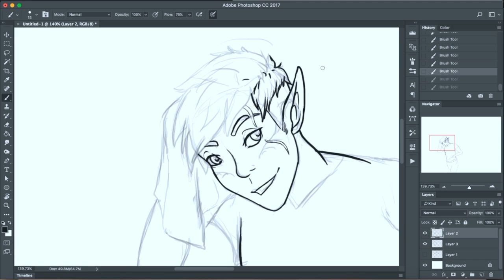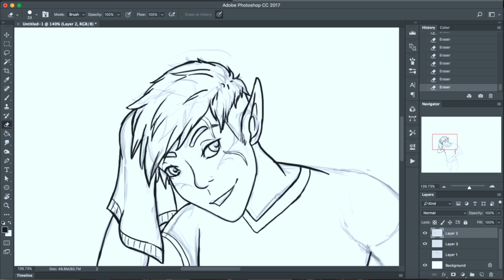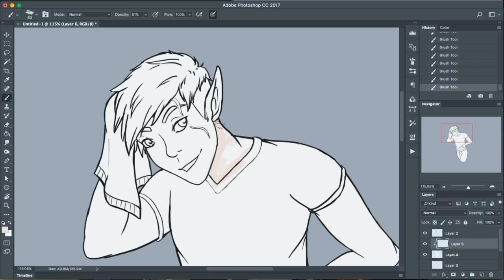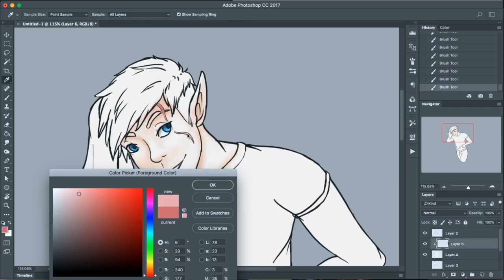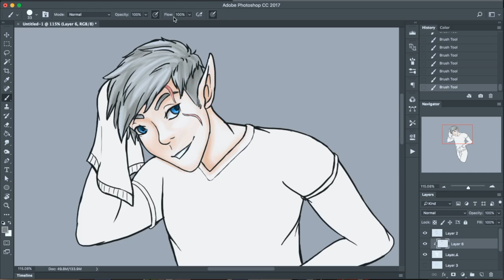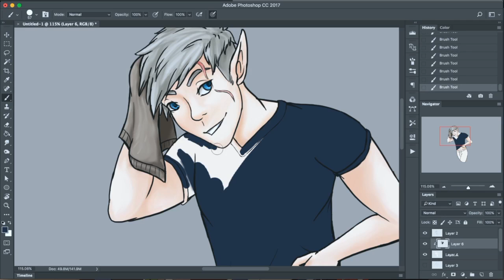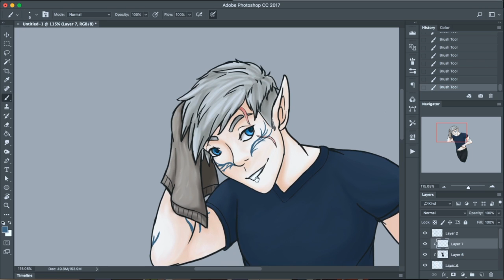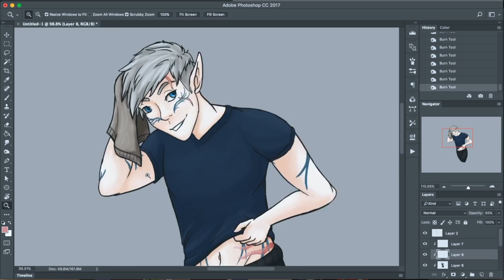Drying Off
One of my many Inquisitors from DA:I looking adorable

Songs:
Benny - Boys Will Be Boys
Kadie Elder - First Time He Kissed a Boy
Eli Lieb - Young Love